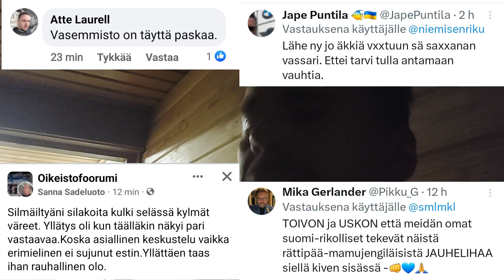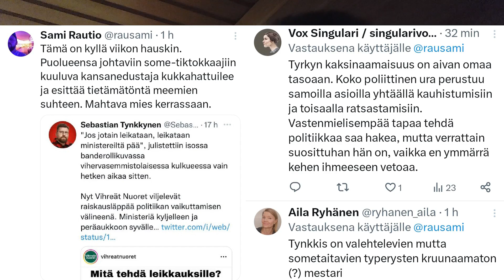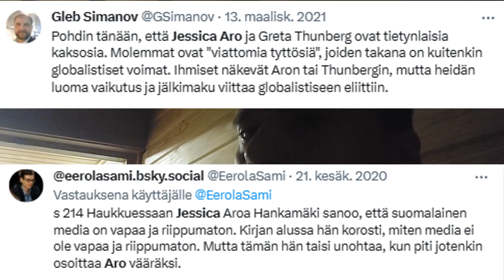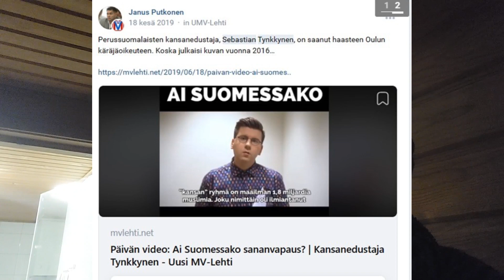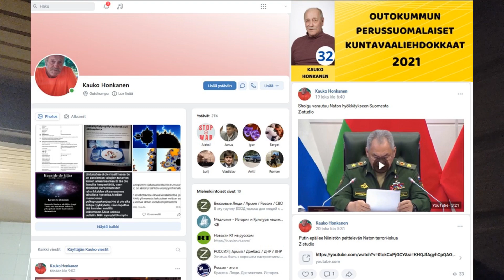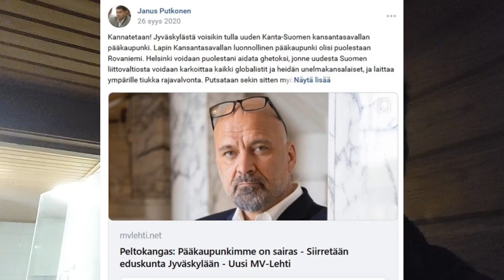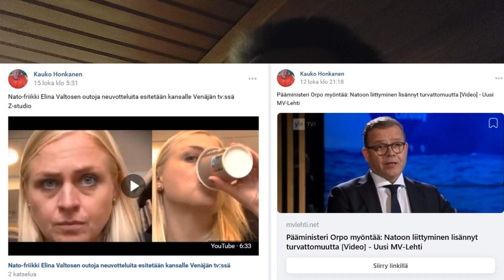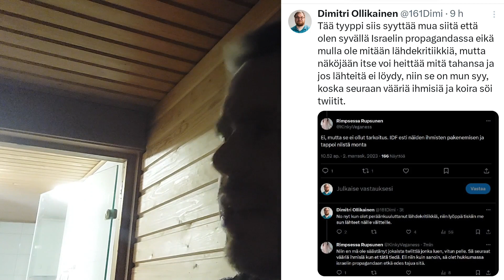Suu Putinin Säkkejä myöten ; Eli Putinin pussista tulleet ja politiikassa oppiminen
"AIPAC retweeted a post spreading the Pallywood conspiracy theory this is an Alex Jones level conspiracy claiming Palestinians are crisis actors faking their deaths for videos" (Matt Binder,

Vlogging mood:
WKYC Channel 3, "Check this out! This dog's reaction to Total Eclipse of the Heart is priceless"

Reuters, "Fact Check: Image shows child in Halloween costume, not crisis actor in Gaza"